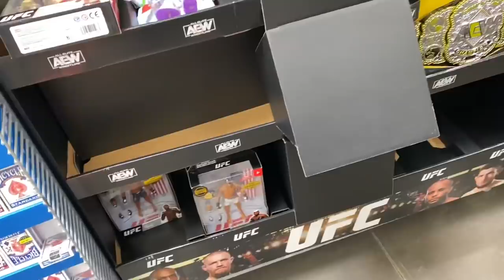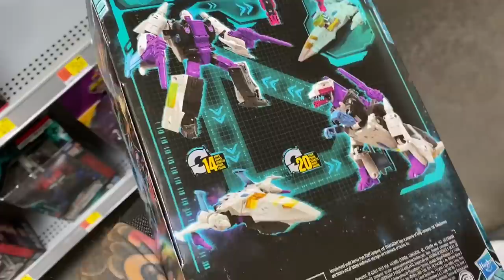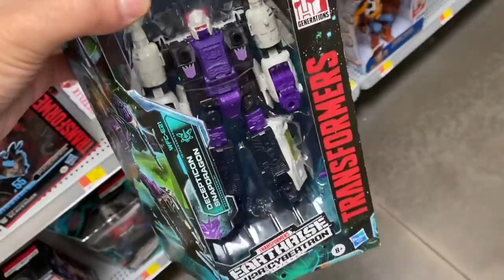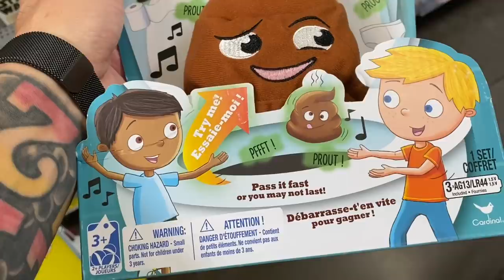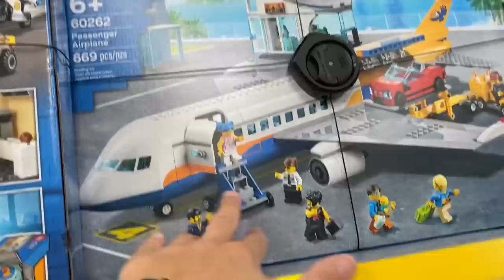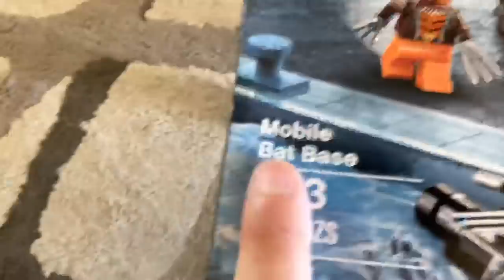We found awesome new stuff Walmart toy grab vlog